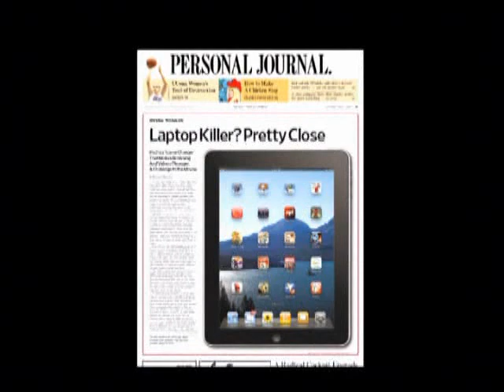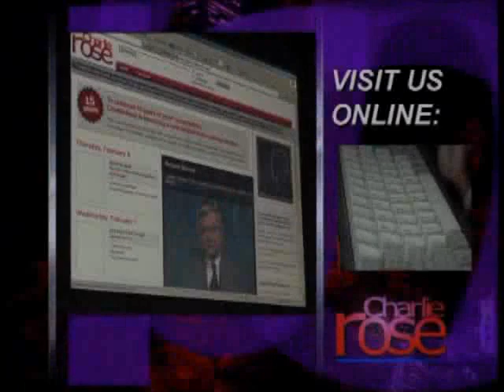Apple's iPad | Charlie Rose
Apple's iPad with David Carr of 'The New York Times' and Walt Mossberg of 'The Wall St. Journal.'